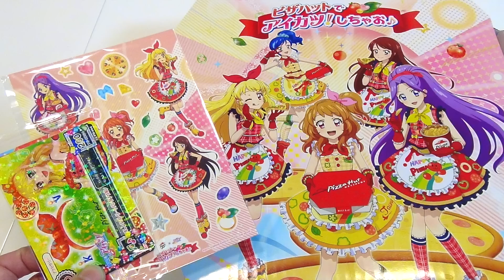ピザハットでアイカツ！のピザ買ってみたよ♪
アイカツほしさにたのんでしまった…パーティにいいね！

ここでアイカツの壁紙がダウンロードできるよ⇩

※音響：imovie エフェクト使用